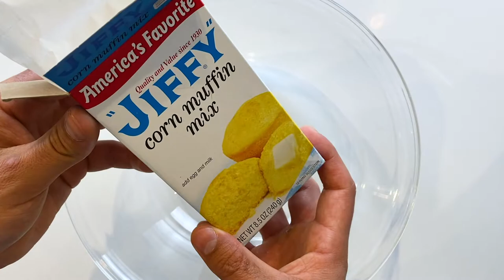Did You Know This About Native Americans? | Cornbread Casserole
Did you know this about Native Americans? I'm proud to be Native American. On this episode of The Sugar Treatment, I will tell you all about the AMAZING things Native Americans have contributed to the world! I will also bake a DELICIOUS CORNBREAD casserole that you will be making over and over again. KEEP IT SWEET!
INGREDIENTS

CORNBREAD:
1 container of Jiffy corn mix
1/2 cup (1 stick) salted butter
1/2 tbsp fresh thyme leaves
1 cup (8oz) sour cream
1 (14.5oz) can of corn kernels, drained
1 (14.5oz) can of creamed corn

HONEY BUTTER:
1/4 cup butter, softened
1 tbsp honey
1/2 tbsp confectioners’ sugar

Recipe by Nasim from Lahb Co. Eats
RESOURCES